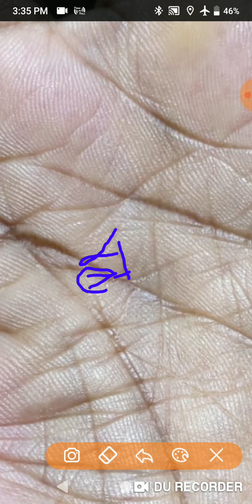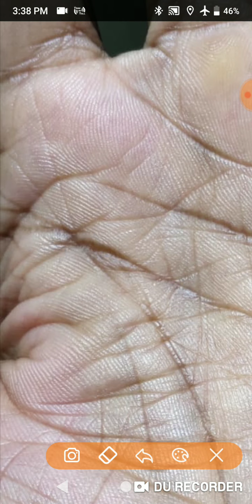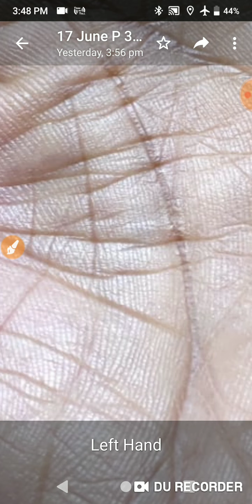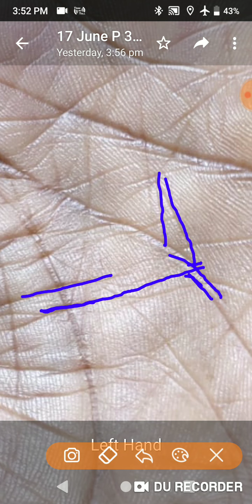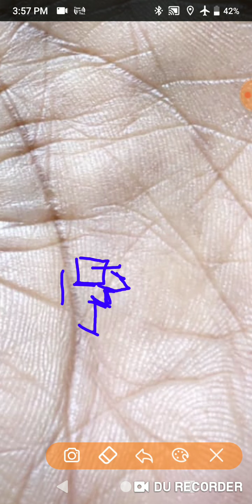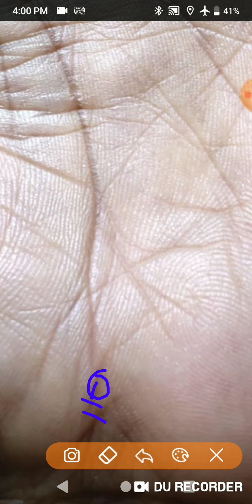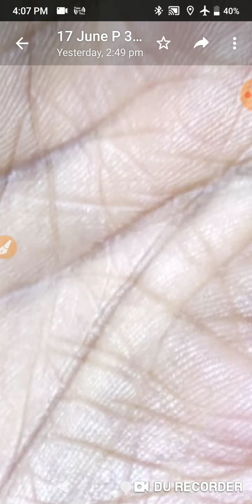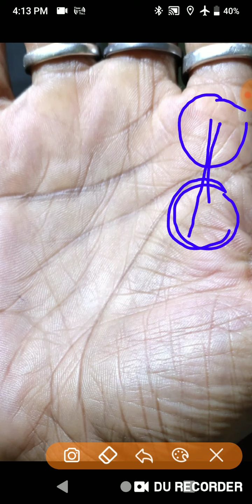लेखक भी हूँ किताबे लिखी है जोतिष में भी अच्छी पकड़ है क्या उस मे अपना भविष्य बना सकता हूँ